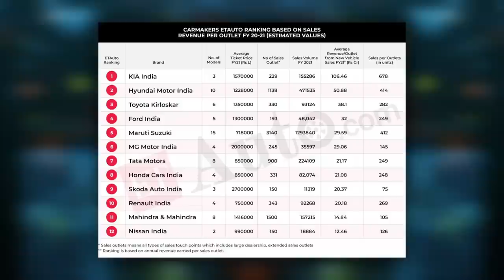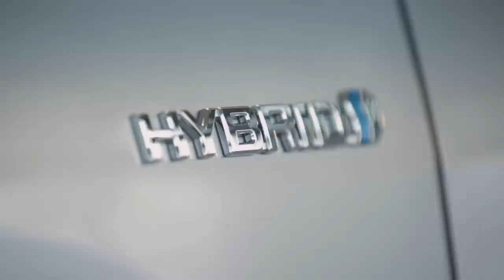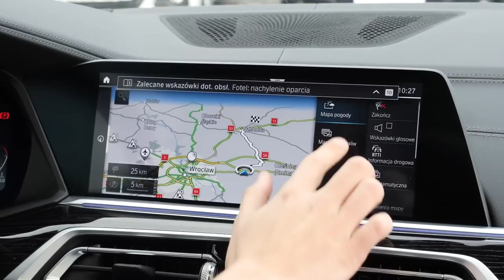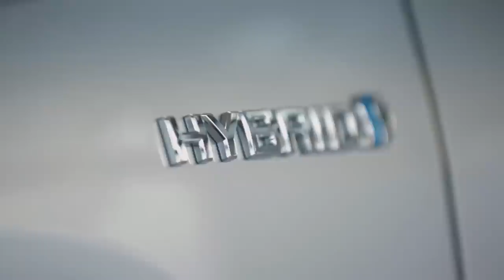This is BAD NEWS For The 2023 Toyota RAV4 Owners!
Well well, you need to calm down first as the RAV4 is finally here, whoever has the previous version of this model is already quite satisfied with this variant, although if you wish to switch to the upgraded version and want to “Touch the Perfection” of this Toyota variant, well, we have bad news for you, no no nothing related to the car’s functioning, but with the price! Well, to buy the best you need to and be willing to spend more on the upcoming one! You're watching TECH ADDICTS, where we get you all the latest updates altogether, so what are we waiting for, let's get into the video!

The RAV4 compact SUV is consistently the best-selling vehicle in the world. In 2021, however, another Toyota model, the Toyota Corolla surpassed the Camry as the world's best-selling vehicle.

If you want to buy a car, the Toyota RAV4 is your best bet. The RAV4 is the best-selling vehicle in the world thanks to 2021 sales of 1,132,000 units by Toyota. As of 2021, the Toyota RAV4 had sold 1,104,000 cars, surpassing the sales of the Toyota Corolla by a wide margin. The Honda CR-V compact SUV (903,000 units sold) and the Nissan Sentra compact vehicle follow the Corolla as the next best-selling cars (693,000 units sold).

IOL reports that Toyota is the best-selling automaker in the world. There were also two other midsize vehicles in the top 10: the Camry and the Hilux. Other Honda models that cut include the Accord midsize sedan, the HR-V subcompact SUV, and the CR-V compact SUV.

However, the Toyota RAV4 competes strongly in the United States. The RAV4 is the best-selling non-pickup truck vehicle in the United States in 2021, with sales of 407,739.

There are a few main reasons why the Toyota RAV4 has sold so well. One reason is that small sport utility vehicles (SUVs) like the Toyota RAV4 are trending upward in popularity everywhere except perhaps in the Middle East. The RAV4's versatility is another strong suit. It's as practical as an SUV but more manageable than a sedan and boasts excellent gas mileage.

The RAV4 is designed to appeal to a large demographic. The LE trim is the more affordable option, while the Limited trim is the more opulent one. Two hybrid variants of the RAV4  are available for those concerned about fuel economy. And the RAV4's TRD Off-Road package caters to off-roaders specifically.

Third, driving a RAV4 is a lot of fun. The RAV4 Prime is an excellent example of this because it can go from 0 to 60 mph in just 5.5 seconds, which is comparable to the acceleration of a sports car.

The RAV4 also features numerous cutting-edge conveniences. This features a user-friendly infotainment system with Apple CarPlay and Android Auto smartphone integration, as well as driving assistance technologies like lane-tracing assist and dynamic radar cruise control.

Furthermore, the RAV4 is a very reliable car, with a much-deserved reputation for lasting many miles and years. Further, the RAV4's design is both appealing and functional, with a bold and sporty aesthetic.

A new generation of Toyota's best-selling SUV, the RAV4, will debut soon, and with it will come a price hike of more than $2150 for every trim level.

A $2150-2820 price hike has been implemented before the 2023 Toyota RAV4 arrives in Australian shops in December 2022.

Toyota is updating the RAV4, Australia's best-selling SUV, in 2023 with new features including a digital instrument cluster, improved safety features, and an improved infotainment system.

The base price of a Toyota RAV4 GX is now $36,550 plus on-road charges, an increase of $2150 from March 2022; the base price of a Toyota RAV4 GXL is now $37,550 plus on-road costs, an increase of $2450.

The Toyota RAV4 Edge petrol now starts at $53,020 including on-road charges, an increase of $2850 due to the vehicle's new standard LED projector headlights, which replace the parabolic LEDs found on previous gasoline models.